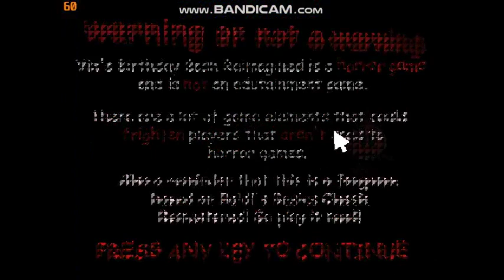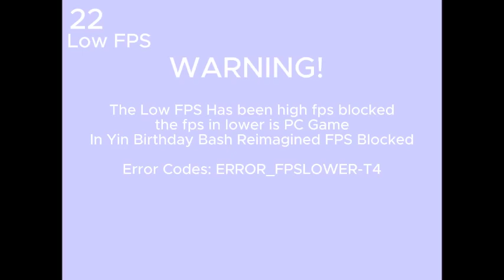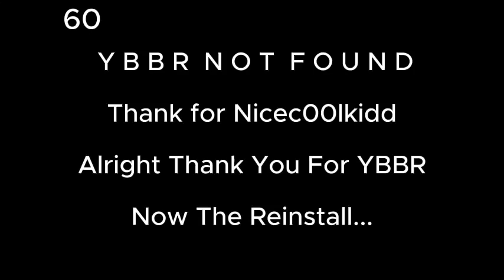Yin’s Birthday Bash Kill Screen - Attempt 1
Credit Thumbnail By: @TheGreatUnknownProductions

Roblox Proflie: duychatin31tower
Twitch Proflie: none
Twitter Proflie: none

Video Editor:
Streamlabs: Live - Record
Bandicam: Record - Screenshot
Capcut
Wondershare Filmora
Clipchamp
InShot
Capcut Mobile
Kinemasters